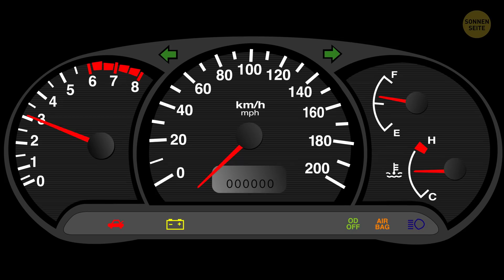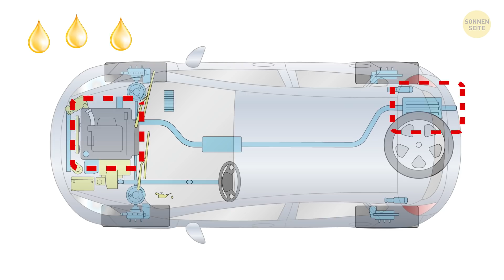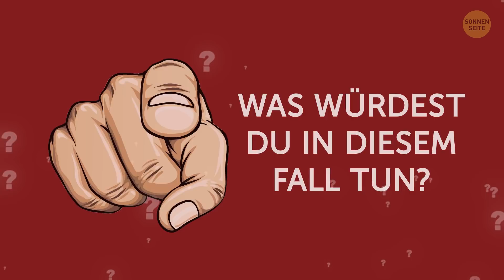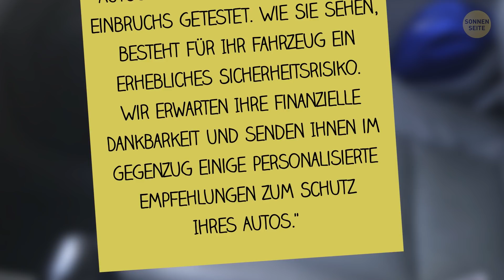Wenn du einen Umschlag in deinem Auto siehst, könntest du zum Opfer werden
Also... Du fährst auf einer Autobahn, das Wetter ist gut und du hast die vollständige Kontrolle über dein Auto. Und plötzlich – Bäm! - Ein anderer Fahrer kommt aus dem Nichts, schneidet dich und bremst! Natürlich kannst du die Kollision nicht vermeiden. Klingt wie ein typischer Autounfall, aber du wirst überrascht sein, dass dies eine von vielen Betrügereien ist, die Leute versuchen, auf der Straße abzuziehen!
Du kriechst langsam über den Parkplatz und suchst mit voller Konzentration nach einem Platz. Plötzlich fällt der Fußgänger auf den Boden und beschädigt dabei wahrscheinlich deinen Seitenspiegel oder bricht ihn sogar ab. Offensichtlich steigst du aus dem Auto, um zu prüfen, ob er in Ordnung ist. Dann beginnt das „Opfer“, dir zu drohen, dass es die Polizei rufen wird. Was würdest du in diesem Fall tun?
ZEITMARKEN:

Der Betrug "Schneiden und Bremsen" 0:33

Weißer Rauch 2:05

Unerwartete Hilfe 3:48

Ein verletzter Fußgänger 5:24

“Komm mal rüber!” 6:59

Umschlag im Auto 8:02

ZUSAMMENFASSUNG:
- Achte auf das Verhalten der Passagiere. Wenn sie sich frei bewegen und wenn die Polizei da ist so tun, als wären sie schwer verletzt, ist der Unfall höchstwahrscheinlich ein Betrug.
- Stimme niemals Abschleppdiensten von Fremden zu, die bequem aus dem Nichts auftauchen! Diese Person wird nicht nur eine Zahlung für seine Abschleppdienste verlangen, sondern auch seine Freunde in der Werkstatt könnten versuchen dich zu täuschen, indem sie dir versuchen vorzumachen, dein Auto bräuchte einige kostspielige Reparaturen.
- Egal was passiert, akzeptiere auf keinen Fall verdächtige Hilfe. Wenn dir so etwas jemals passiert, rufe einfach einen Freund, Verwandten oder einen vertrauenswürdigen Mechaniker an, der dir hilft.
- Sei also nicht einer der Leichtgläubigen! Stimme einfach zu, direkt die Polizei zu rufen. Manchmal reicht das aus, um das „Opfer“ zum Laufen zu bringen. Aber selbst wenn es plötzlich eine andere Meinung hat und verspricht, dass "alles cool ist, kein Problem und keine Beschwerden", solltest du darauf bestehen, dass die Polizei kommt und einen Bericht aufnimmt.
- Sie werden langsamer und winken mit der Hand, um zu signalisieren, dass sie den Fahrer hereinlassen wollen. Doch gerade als das ahnungslose Opfer auf die Fahrspur fährt, beschleunigt der barmherzige Samariter und stößt mit deren Auto zusammen! Das nächste, was das Opfer weiß, ist, dass der Gauner vehement ablehnt, jemals den anderen Fahrer herüber gelassen zu haben und behauptet, dass er einfach direkt in sie hineingefahren ist!
- Schicke niemals Geld aufgrund Drohungen an Fremde! Es wird sie nur ermutigen, weiterzumachen. Ruf die Polizei! Versuche auch, dein Auto nur auf gesicherten Parkplätzen abzustellen, und lasse deine Alarmanlage regelmäßig vom Hersteller des Autos überprüfen.
- Denke bitte daran, dass Menschen öfter als du denkst Opfer dieser Art von Betrug werden. Ganz gleich, ob sie Zeit sparen möchten oder lieber ein Problem ohne Polizei oder Anwälte alleine lösen möchten, es passiert.